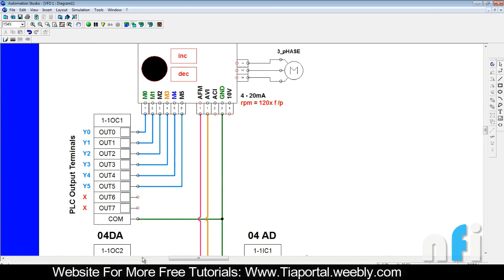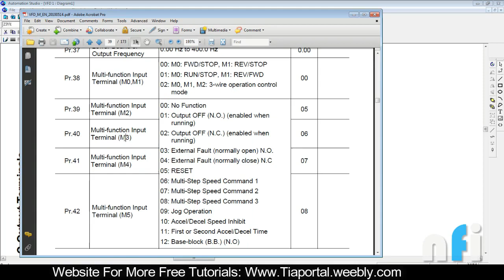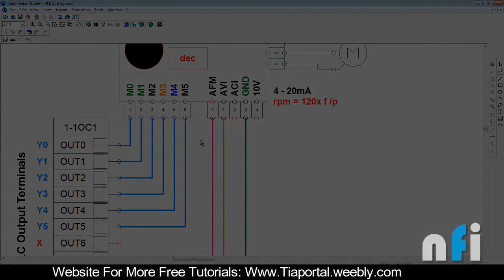15- How to Reset External Fault in Delta VFD